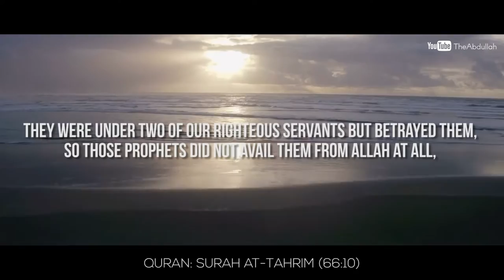Spread Goodness - Mufti Menk - Beautiful Amazing reminder